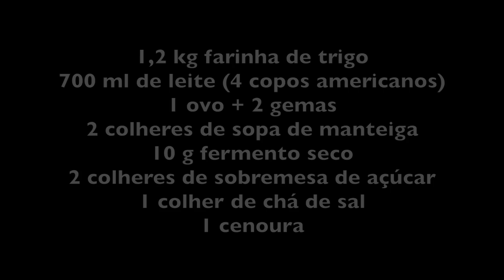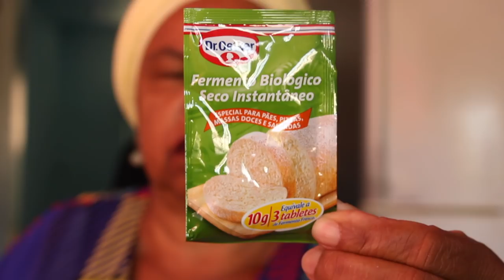O PÃO DE CENOURA DA ALEXANDRINA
INGREDIENTES DO PÃO

1,2 kg farinha de trigo
700 ml de leite (4 copos americanos)
1 ovo + 2 gemas
2 colheres de sopa de manteiga
10 g fermento seco
2 colheres de sobremesa de açúcar
1 colher de chá de sal
1 cenoura

Aquecer um copo de leite até ficar morno, dissolver o açúcar e o fermento e deixar crescer.
Aquecer o restante do leite e dissolver a manteiga.
Ralar a cenoura (pode ser de qualquer tamanho)
Num recipiente aberto colocar o leite com manteiga, o sal, o ovo e o fermento depois de ativado (normalmente ele fica ativado em uns 15 minutos) Se quiser coloque um pouco de café pronto (uma colher de chá, para tirar o cheiro de ovo)
Adicionar a farinha aos poucos e ir mexendo.
Quando a massa estiver mais pesada começar a sovar com as mãos, sempre adicionando farinha até dar o ponto.
É preciso sovar por uns 15 minutos para misturar bem e soltar o glúten.
A massa bem sovada cobrir com um pano e colocar num lugar aquecido. Antes de cobrir a massa separar uma pequena bolinha e colocar num copo com água na temperatura ambiente.
Quando a bolinha subir está na hora de enformar e colocar no forno.
Se preferir um pão mais sovado, amasse novamente. Se gostar dele mais fofo apenas separe os pedaços de massa e coloque numa forma untada com óleo ou manteiga.
Pegue duas gemas e pincele por cima do pão e se gostar de sementes de gergelim polvilhe por cima da gema molhada.
Levar ao forno por 40 minutos em forno médio, ou se preferir deixe por meia hora se quiser um pão mais branquelo.

Bom Apetite!!!